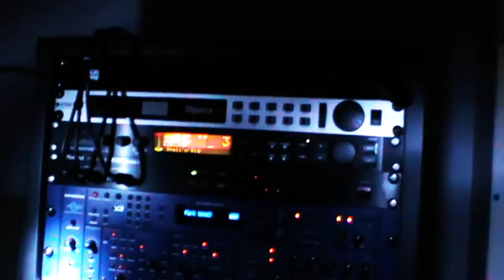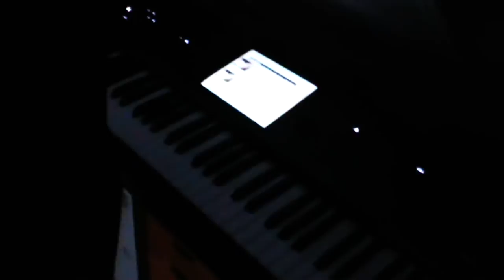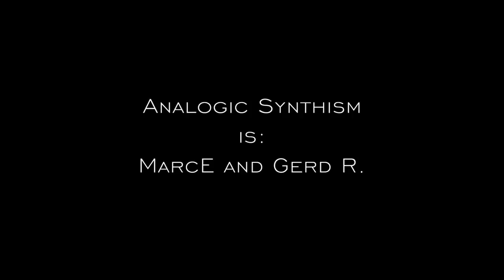Analogic Synthisme Movie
This is the first Visual movie from Analogic Synthism . Have fun watching .
greetings ,

marcE en Gerd